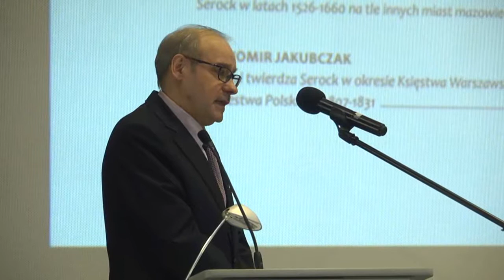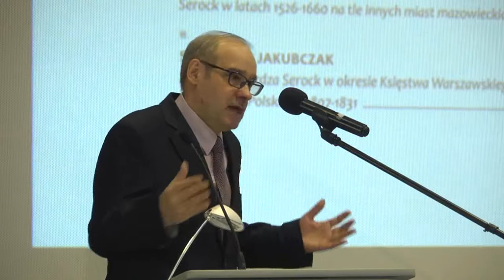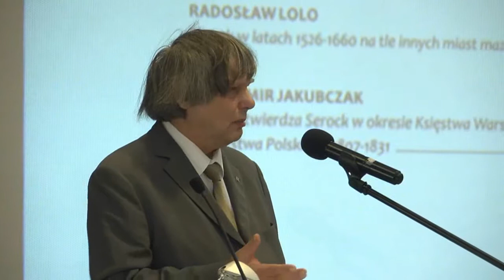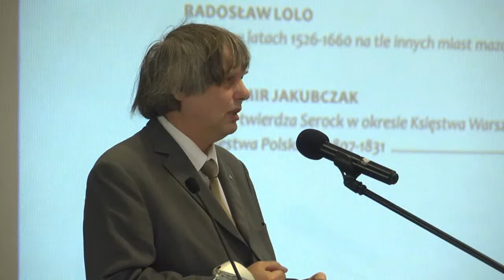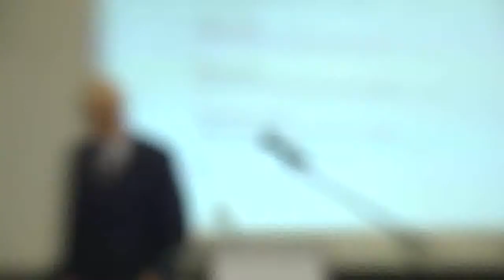Podsumowanie Obchodów 600-lecia Serocka cz2